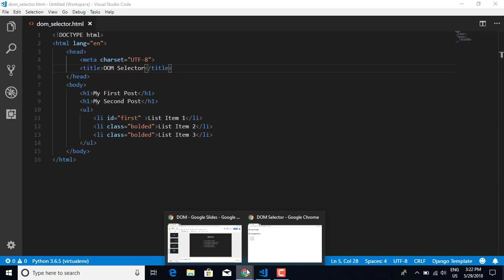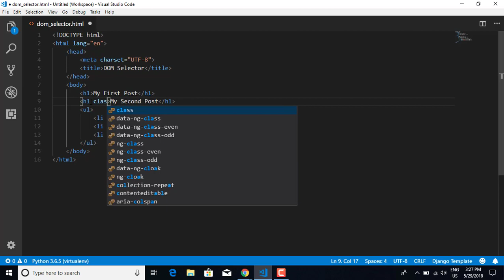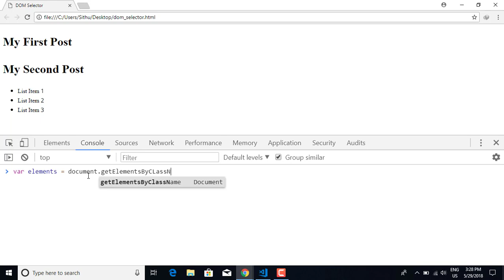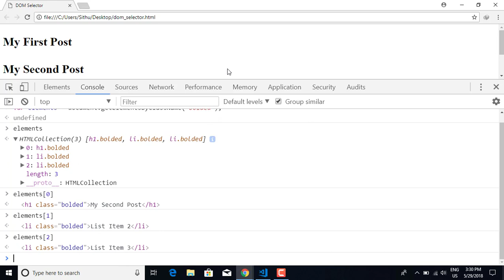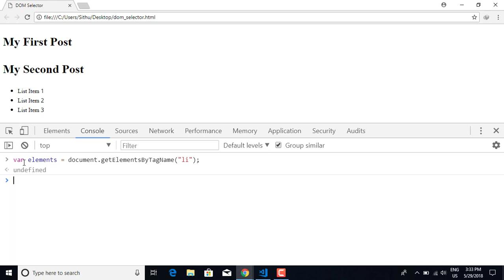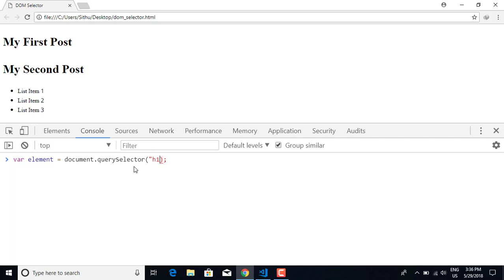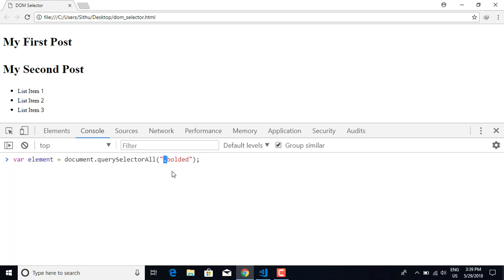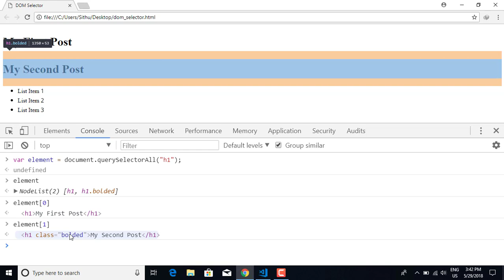03 DOM Selector Methods